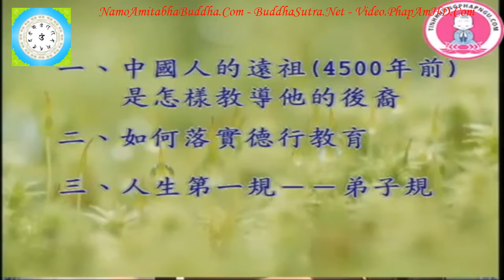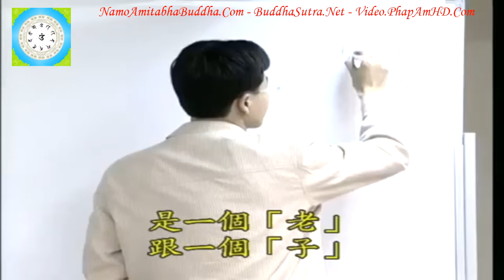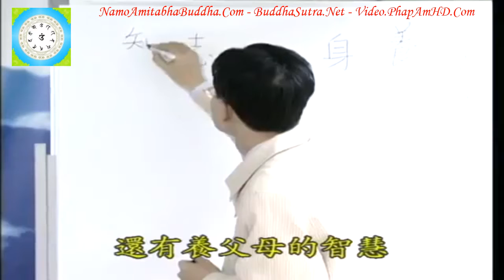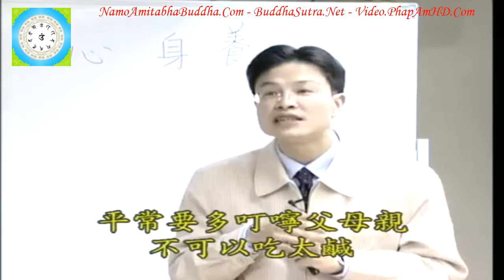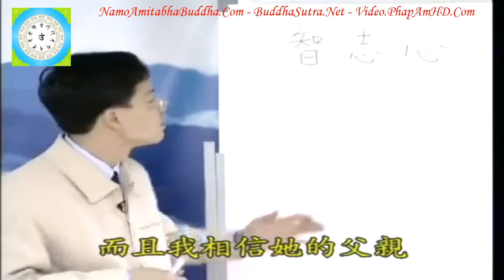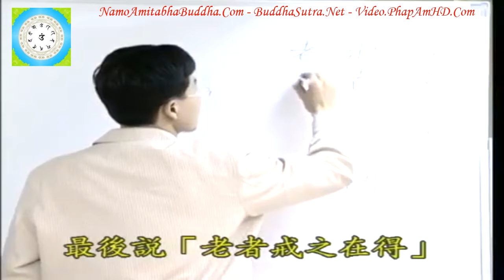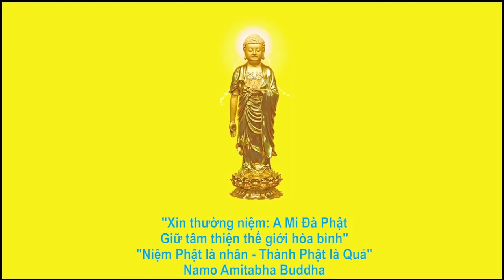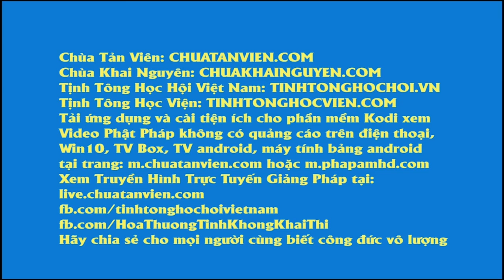Tập 7, Làm Thế Nào Để Trở Thành Một Người Tốt Chân Thật Đúng Như Pháp, Thầy Giáo Thái Lễ Húc